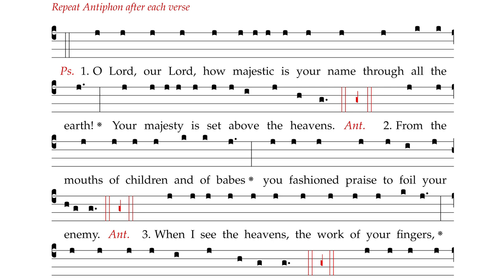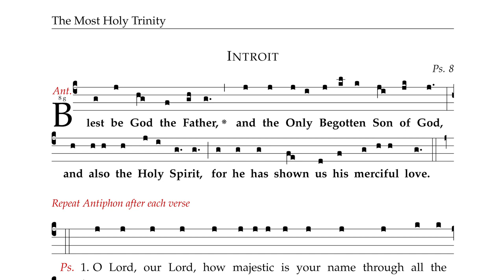The Most Holy Trinity (English version)